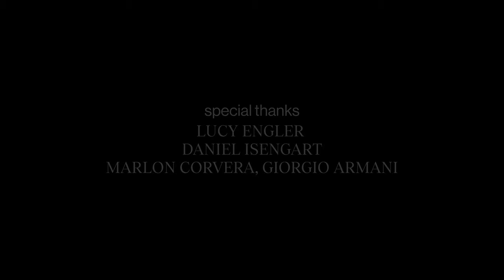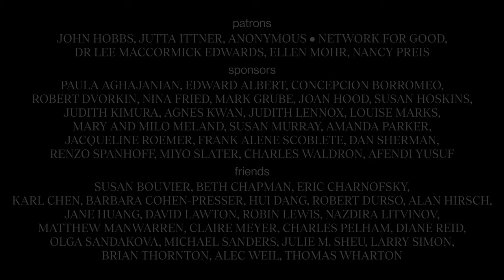Conductor Jukka-Pekka Saraste • Living the Classical Life Ep.117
"The art of being on stage is that you're taking the audience to you."

Finnish conductor Jukka-Pekka Saraste was trained as a violinist before becoming a conductor. In 1987, he became the chief conductor of the Finnish Radio Symphony Orchestra, and held the position until 2001. In April 2022, the Helsinki Philharmonic Orchestra announced the appointment of Saraste as its next chief conductor.

Filmed in May of 2021 in Munich, Saraste joins for a conversation about his musical life and philosophy of drawing a listener to the performance. Longevity and sincerity are explored, as well as his advice to young performers.

0:00 Opening and Mahler excerpt
2:16 From violin to conducting
4:07 Can a conductor be shy?
5:32 Achieving results in a few days?
8:18 Objective romantic?
10:20 How to draw a listener in?
13:36 Ensuring longevity: staying recharged
15:04 Unusual audience reactions
16:31 Sincerity: advice to young performers
21:42 Inspirations
23:31 End credits